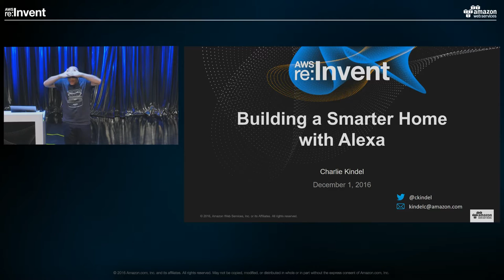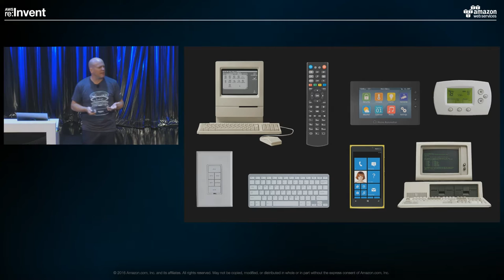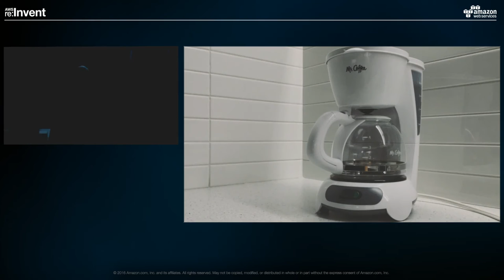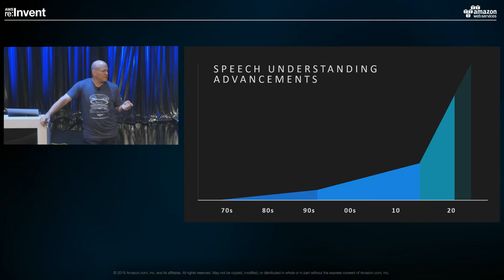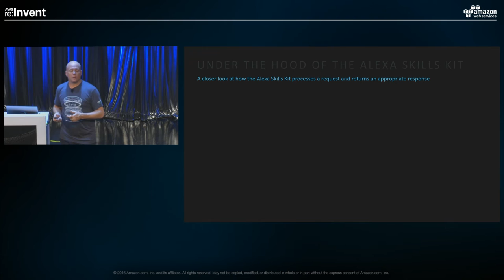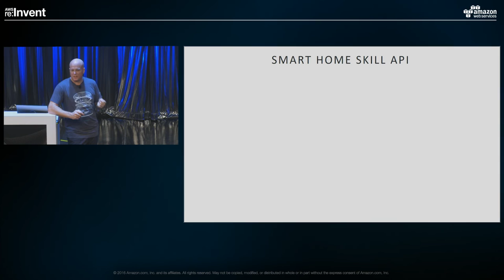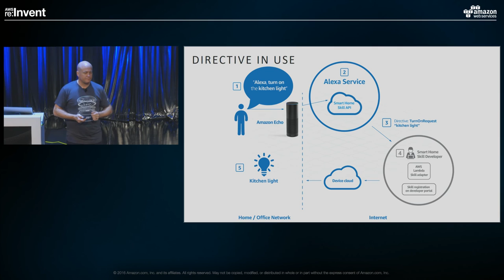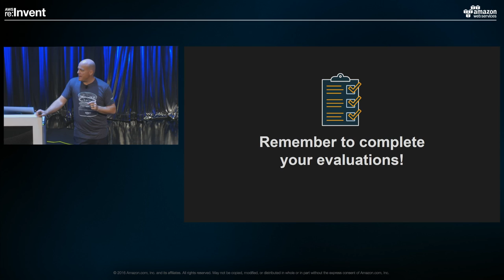AWS re:Invent 2016: Building a Smarter Home with Alexa (ALX303)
Natural user interfaces, such as those based on speech, enable customers to interact with their home in a more intuitive way. With the VUI (Voice User Interface) smart home, now customers don't need to use their hands or eyes to do things around the home — they only have to ask and it's at their command. This session will address the vision for the VUI smart home and how innovations with Amazon Alexa make it possible.